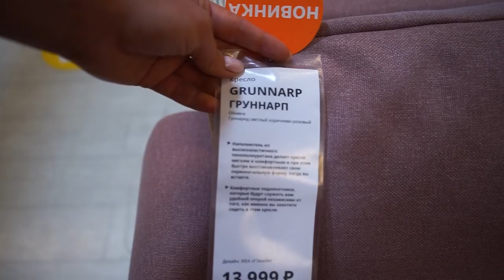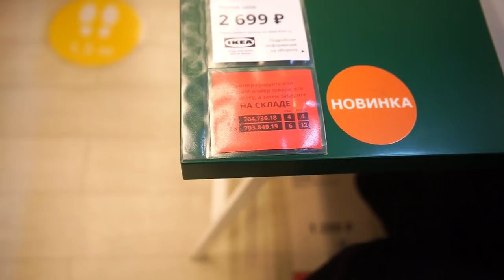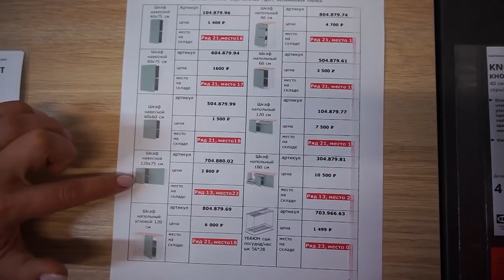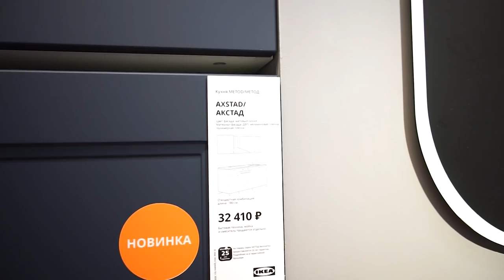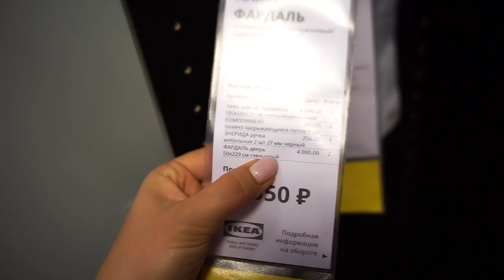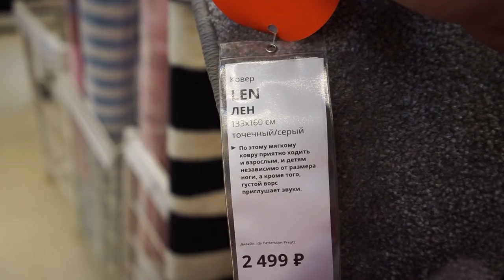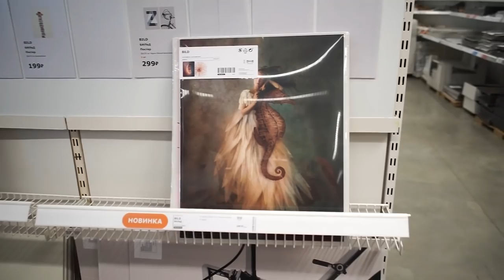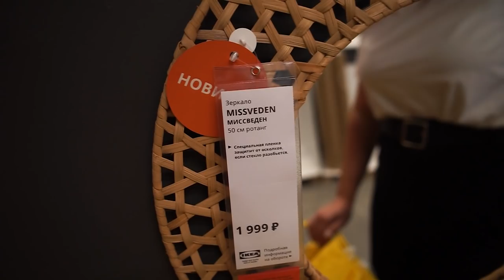ИКЕА Новинки. Очередное обновление ассортимента. Сентябрь 2020 ИКЕА-Самара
⏩⏩⏩📑ТАЙМКОД 📑⏪⏪⏪
1:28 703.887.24 САМВЕРКА серебристый (подсвечник)
1:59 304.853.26 КВИСТБРУ светлый серо-зеленый (стол-корзина)
2:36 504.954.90 ГРУННАРП светлый коричнево - розовый (кресло + немного вспоминаем про диван)
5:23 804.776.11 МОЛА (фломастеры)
5:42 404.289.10 ЭКЕТ (стеклянная дверь)
6:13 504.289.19 ЭКЕТ темно-серый / 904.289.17 белый (шкаф с двумя ящиками)
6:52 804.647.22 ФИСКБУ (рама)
7:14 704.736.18 ЛИННМОН зелёный (столешница) / 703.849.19 ЛЕРБЕРГ белый (опора для стола)
7:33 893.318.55 ЭЛДБЕРГЕТ / МАЛЬСКЭР красный, чёрный (рабочий стул)
7:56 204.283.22 ХАТТЕФЬЕЛЛЬ чёрный (рабочий стул)
8:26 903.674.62 АЛЕФЬЕЛЛЬ чёрный (рабочий стул)
9:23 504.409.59 СУННЕРСТА (Регулируемый рейлинг с крючками)
10:07           КНОКСХУЛЬТ серо-зелёный (кухонные шкафы)
12:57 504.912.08 АКСТАД матовый синий (дверь) 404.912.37 (стеклянная дверь)
13:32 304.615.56 ЛЕРХЮТТАН светло-серый (дверь)
14:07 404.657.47 НИССАФОРС красно-оранжевый (тележка)
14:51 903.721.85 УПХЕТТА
15:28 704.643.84 САНДВИВА силикон, синий (варежка-прихватка)
16:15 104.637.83 ВАРДАГЕН синий (кружка)
16:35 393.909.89 БРИМНЭС чёрный (каркас кровати)
17:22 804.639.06 ОМФОНГ синий (ваза)
17:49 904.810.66 ФАРДАЛЬ серо-синий (дверь)
18:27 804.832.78 СВАРТИСДАЛЬ белый (рамы раздвижной дверцы)
18:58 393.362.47 БЬЁРНОЙА серый с эффектом тонировки (пара раздвижных дверей)
19:40            ПЭРЛЬБАНД чёрный (подсвечник)
20:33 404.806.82 ТЬЁРХОМ белый (4 панели)
21:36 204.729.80 СКУББ тёмно-серый (коробка для обуви)
22:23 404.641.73 ЙЭТТЕЛИК зелёный (ковёр безворсовый)
23:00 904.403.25 УППТОК орнамент "корабль"(ковёр)
23:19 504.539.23 ЛЕН точечный, серый (ковёр)
23:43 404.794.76 СОППКЁК серый (шумовка)
24:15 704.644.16 САНДВИВА синий (полотенце кухонное)
25:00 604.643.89 САНДВИВА синий (салфетки)
25:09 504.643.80 САНДВИВА синий (фартук)
25:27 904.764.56 РИННИНГ с рисунком, бел/зелён (фартук)
25:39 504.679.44 САНДВИВА синий (поясной фартук)
25:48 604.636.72 ХИЛЛЕБОРГ бирюза (затемняющие гардины)
26:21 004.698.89 МАЙРИД синий (затемняющие гардины)
27:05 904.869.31 ВИППЭРТ бирюзовй (подушка на стул)
27:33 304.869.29 ВИППЭРТ сиреневый (подушка на стул)
27:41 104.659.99 ИНДИРА красно-оранжевый (покрывало)
28:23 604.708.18 СЬЁВАЛЛА (банное полотенце)
29:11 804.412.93 ДРЁМСЭКК оливково-зелёный (рюкзак)
29:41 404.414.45 ДРЁМСЭКК оливково-зелёный (дорожная сумка)
30:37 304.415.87 ДРЁМСЭКК оливково-зелёный (косметичка)
31:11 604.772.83 НЭВЛИНГЕ голубой (подвесной светильник)
32:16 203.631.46 ВЭКШЁ бежевый (подвесной светильник)
32:35            САЛОН (ваза)
33:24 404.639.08 ЛЭТТСОЛД пингвин,чёрный серый (ваза/графин)
33:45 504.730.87 ФЁРЕНЛИГ розовый (ваза)
33:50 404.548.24 ФЁРЕНЛИГ белый (ваза)
34:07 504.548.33 ФЁРЕНЛИГ прозрачное стекло, пробка (подсвечник для свечи)
34:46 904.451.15 ЭНРУМ чёрный (фонарь для греющей свечи, дома, улицы)
35:14                         (ароматические свечи)
36:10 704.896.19 АНСПРОКСЛЁС (ароматическая свеча)
36:31            ПЬЕТТЕРИД (картины)
36:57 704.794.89 ПЬЕТТЕРИД силуэт (картина)
37:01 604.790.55 ПЬЕТТЕРИД шиповник (картина)
37:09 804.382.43 ПЬЕТТЕРИД олени (картина)
37:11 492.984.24 БЬЁРКСТА прикосновение (картина с рамой)
37:32            BILD (постеры)
38:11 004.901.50 ЭДЕЛВИК (набор постеров)
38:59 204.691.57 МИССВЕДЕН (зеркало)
39:18            (цветы)
39:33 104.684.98 ФЕЙКА (искуственное растение)

Наши контактные данные.
430003 республика Мордовия. город Саранск. ул.Большевистская 85
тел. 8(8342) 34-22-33